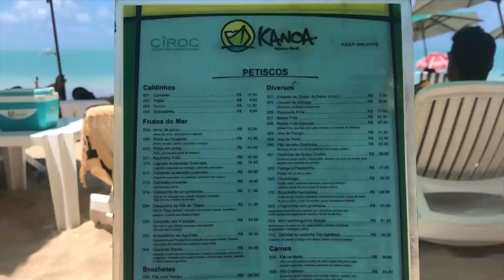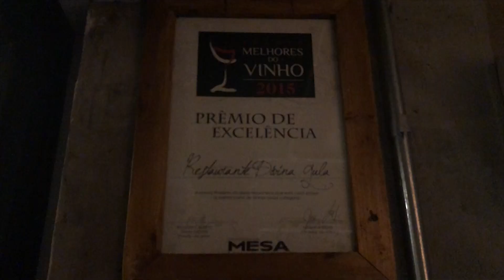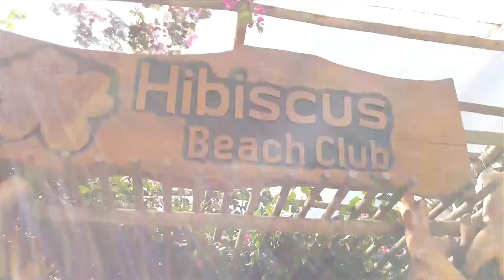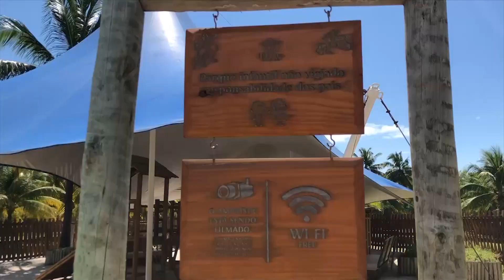Dicas de Restaurantes em Maceió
Vai para Maceió e quer saber quais são os melhores restaurantes de lá? Visitamos alguns dos mais conhecidos e mostramos tudo para vocês neste vídeo!

Fomos visitar Maceíó a convite da Secretaria do Turismo, Esporte e Lazer de Maceió e do Sebrae Alagoas, para conhecer o evento MCZ Play e ficamos hospedadas no Hotel Brisa Tower, na Jatiúca. Aproveitamos para conhecer o restaurante e bar de praia Kanoa, o tradicional Divina Gula, o Hibiscus Beach Club, Lali Cozinha Afetiva e o Bodega do Sertão.

👍 Se curtiu esse video, não esqueça de dar um like!

📧 Tem dúvidas? Sugestões? Quer sugerir um tema para nossos vídeos?
We Go Out
Guias e conteúdos sobre festas, festivais, vida noturna e viagens no Brasil e no mundo.